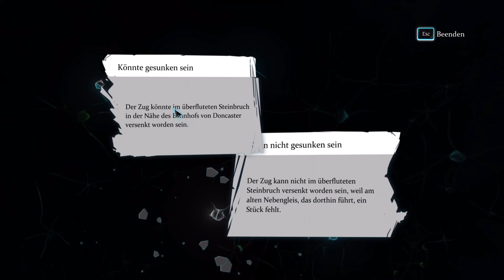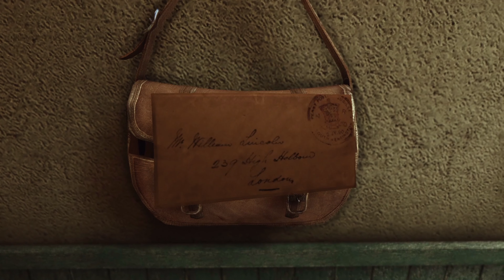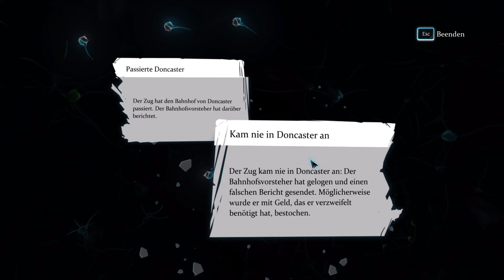Sherlock Holmes: Crimes and Punishments: Zweiter Fall - Die ersten Rückschlüsse werden gezogen #014